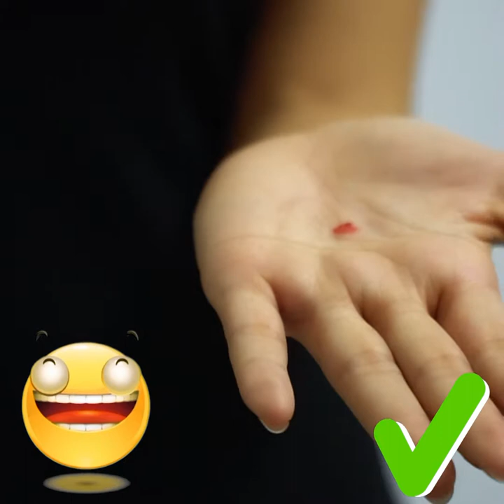Girl DIY! FUNNY PHOTO HACKS TO MAKE YOUR VIDEOS VIRAL / FUNNY DIY PHOTO PRANKS For Back To School